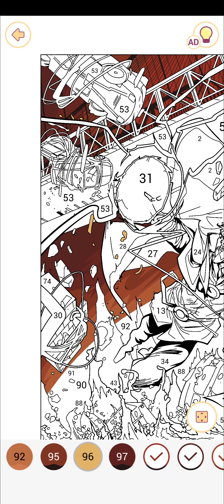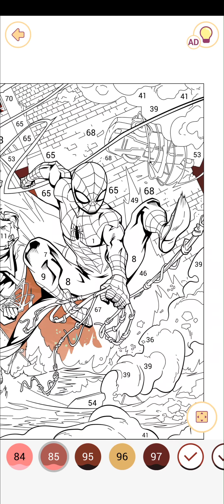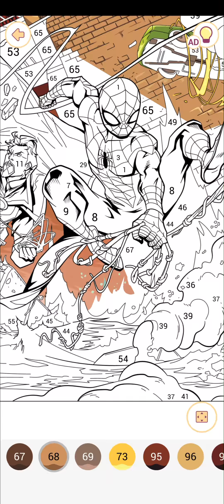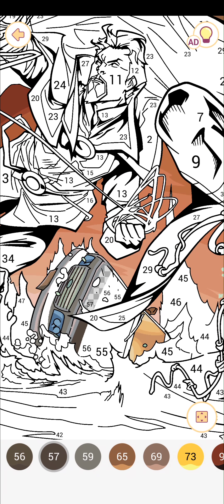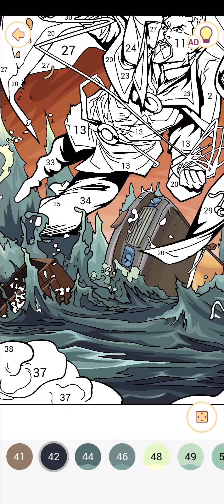Happy Colour - Colour by numbers Dr Strange vs Spiderman fight